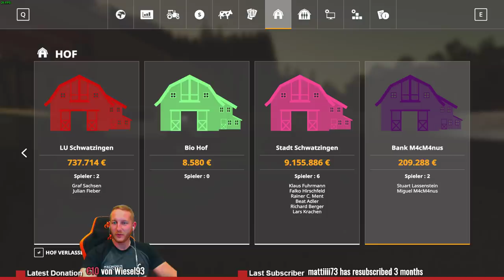LS19 True Farming #88 - Fendt 1050 mit Adler Spezial Edition | Farming Simulator 19